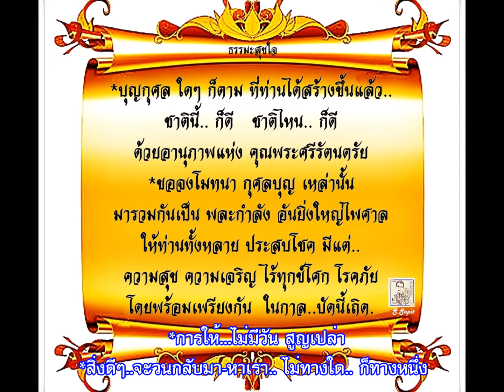เพลงบรรเลงเตือนสติ "คนจะดี..ไม่ใช่ดีที่ชาติตระกูล ไม่ใช่ดี..เพราะมีสมบัติ" ธรรมะสุขใจ S.sopit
" คนจะดี...ไม่ใช่ดีที่ชาติตระกูล
ไม่ใช่ดี...เพราะมีสมบัติ
ไม่ใช่ดี...เพราะการแต่งกาย
แต่คนจะดีได้...เพราะการกระทำ
คนเราเลือกเกิดไม่ได้...แต่เลือกที่จะทำดีได้ "...
*เก็บเอา สิ่งที่ผิดพลาด มาพัฒนา
*เก็บเอา ถ้อยคำต่อว่า มาเรียนรู้
*เก็บเอา คำสบประมาท มาเป็นครู
*เก็บเอา คำว่าไม่รู้ มาจดจำ
*เก็บเอา สิ่งที่เคยลืม มาฉุดคิด
*เก็บเอา สิ่งที่เคยผิด มาทำซ้ำ
*เก็บเอา สิ่งที่หลงลืม มาท่องจำ
*เก็บเอา สิ่งที่ไม่เคยทำ มาลองทำดู.
*เมตตา เหนือกว่า ความรัก
*เมตตา เหนือกว่า การให้
*เมตตา เหนือกว่า "ความดี"
เพราะในความเมตตานั้น
อภัย..ให้ได้แม้นศัตรูที่อาฆาต ถึงชีวิต..

*ขอให้พบเจอ แต่สิ่งดีๆ คนดีๆ ตลอดวัน
คิดทำการสิ่งใด ขอให้สำเร็จ โดยพลัน
หยิบจับ..อะไร? ขอให้เป็นเงิน-เป็นทอง
มีสุข..มีโชคดี..มีชัยชนะ..
ครอบครัว..กลมเกลียว-อบอุ่น ทุกท่านเทอญฯ

วันนี้เพื่อนๆสามารถเพิ่มช่องทางการรับสาระและข้อคิดดีๆได้ทาง Line แล้วนะครับ